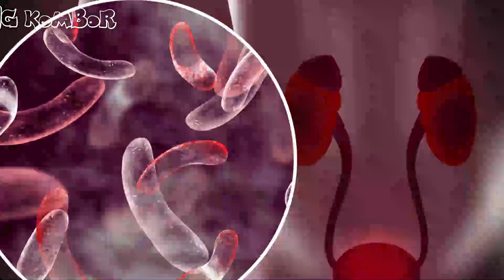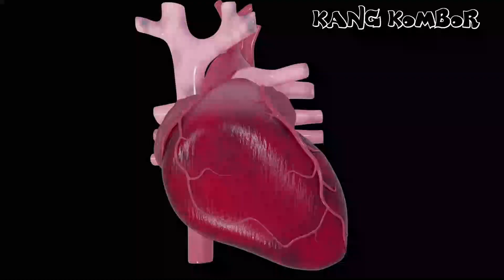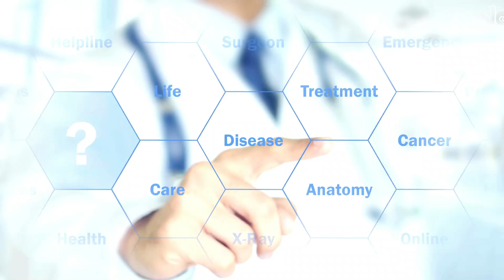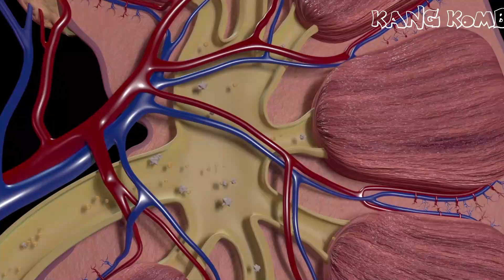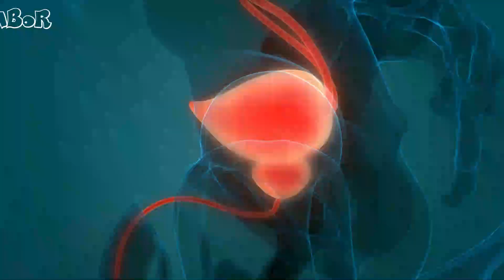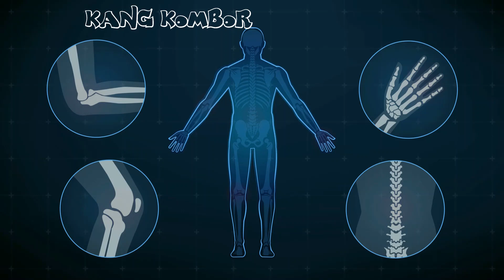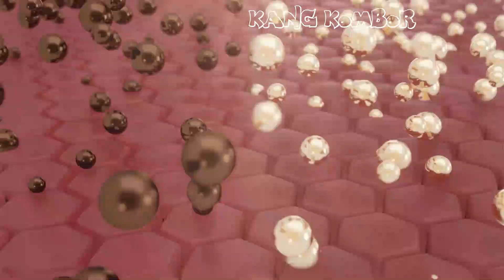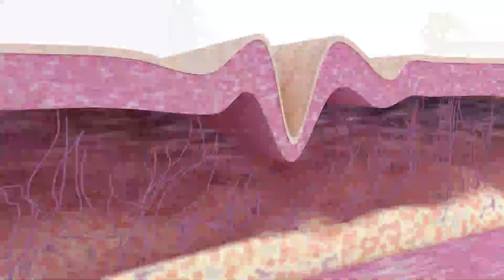Masya Allah, Inilah 56 Manfaat Lemon Untuk Kesehatan dan Kecantikan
Berikut ini 56 manfaat lemon untuk kesehatan dan kecantikan yang dikumpulkan dari berbagai sumber;
1. Meningkatkan Daya Tahan Tubuh;
2. Membantu Mencegah Infeksi;
3. Menyehatkan Saluran Pencernaan;
4. Membantu Mengontrol Tekanan Darah;
5. Memelihara Kesehatan Jantung;
6. Mencegah Anemia;
7. Baik Untuk Diet;
8. Membantu Membakar Lemak;
9. Menjaga Berat Badan;
10. Melancarkan Pernapasan;
11. Menyembuhkan Flu;
12. Memperlancar Metabolisme;
13. Membersihkan Darah Kotor;
14. Melarutkan Asam Urat;
15. Menyembuhkan Penyakit Maag;
16. Baik Untuk Mata;
17. Baik Untuk Hati;
18. Merangsang Fungsi Hati;
19. Menyeimbangkan pH Tubuh;
20. Menjaga Ginjal Tetap Sehat;
21. Mencegah Pembentukan Batu Ginjal;
22. Mengandung Nutrisi yang Berguna bagi Wanita Hamil dan Wanita Menoupause;
23. Mengatasi Infeksi Saluran Kemih;
24. Mengurangi Peningkatan Kadar Gula Darah pada Penderita Diabetes;
25. Baik Untuk Otak;
26. Mengobati Penyakit yang Menyerang Saraf;
27. Menurunkan Risiko Kanker;
28. Bersifat Diuretik;
29. Menjaga Kesehatan Tulang dan Otot;
30. Membersihkan Tubuh dari Bakteri;
31. Membantu Meredakan Demam;
32. Sebagai Aromaterapi;
33. Mengurangi Peradangan;
34. Membantu Menghilangkan Kecanduan Kafein;
35. Mengatasi Dehidrasi;
36. Menjaga Kesehatan Kuku;
37. Menjaga Kesehatan Kulit;
38. Mencegah dan Mengatasi Jerawat;
39. Memudarkan Bekas Jerawat;
40. Mencerahkan Kulit Wajah;
41. Mengecilkan Pori-Pori Kulit Wajah;
42. Mengatasi Ketombe Pada Kulit Kepala;
43. Mengurangi Flek Hitam Pada Wajah;
44. Membantu Menghilangkan Sel Kulit Mati;
45. Meningkatkan Kolagen;
46. Meningkatkan Kelembapan Wajah;
47. Mencegah Kanker Kulit;
48. Mencegah Hiperpigmentasi;
49. Menyembuhkan Kulit yang Gatal;
50. Menyembuhkan Bekas Luka;
51. Mengatasi Gigi Kuning;
52. Pemerah Bibir Alami;
53. Sebagai Sabun Cuci Muka Alami;
54. Menyegarkan Nafas dan Meringankan Sakit Gigi;
55. Mengatasi Kerontokan Rambut;
56. Mengatasi Rambut Rusak;

Semoga Bermanfaat.